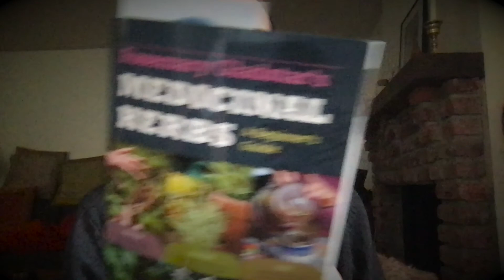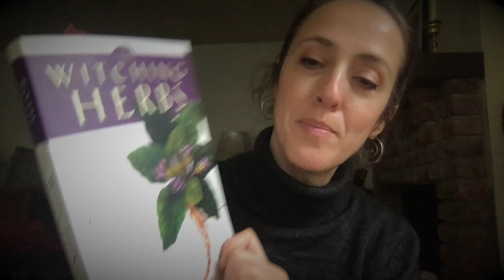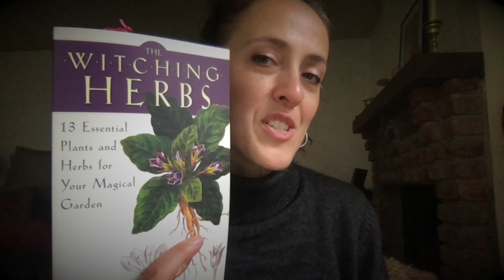Herbal Book Recommendations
Here are 4 books you should be acquainted with for your herbal references or studies :) I'm leaving affiliate links below which gives me a small commission for recommending them to you guys:

Hot Pants:

Rosemary Gladstar's Medicinal Herbs:

Prescription for Herbal Healing:

The Witching Herbs: